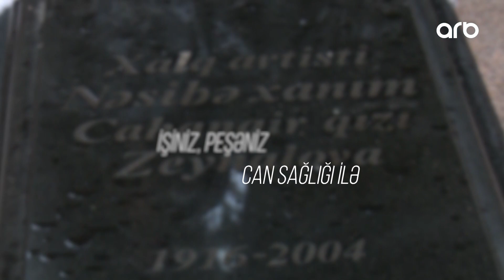O Üz | Nəvəsi Nəsibə Zeynalovanın obrazını qarşısında görüb ağladı